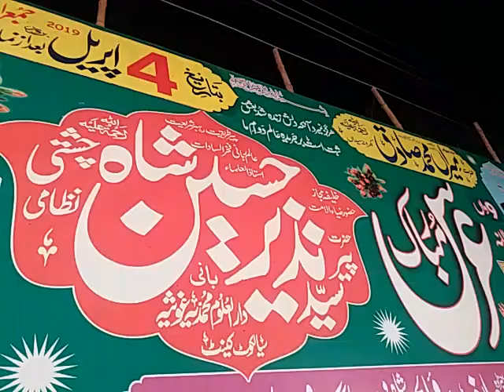Manqbat Bahuzoor Fakhar ul Saadat r.a. by Sarwar Hussain Naqashandi sb